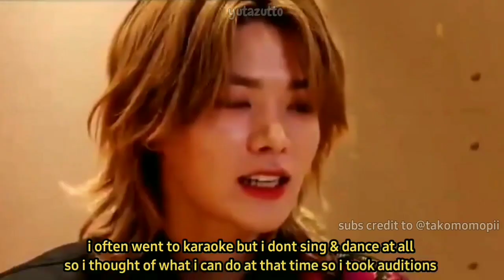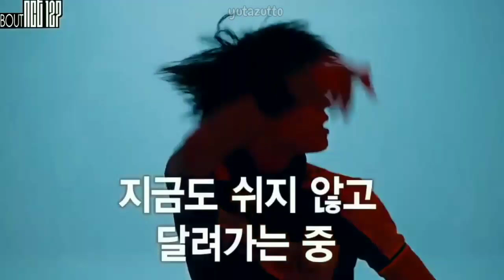How NCT Yuta got into SM | first japanese idol of SME (Yuta's audition story+TVXQ)|ユウタ| NCT ゆた